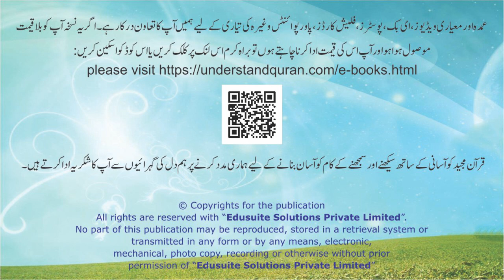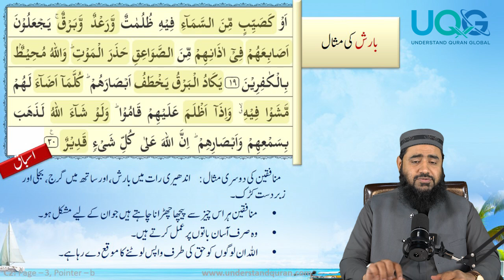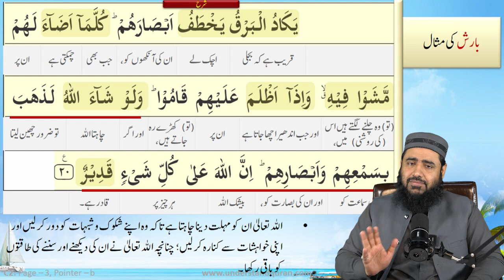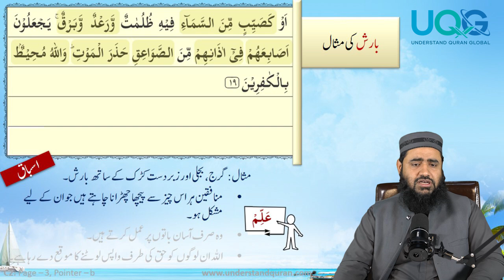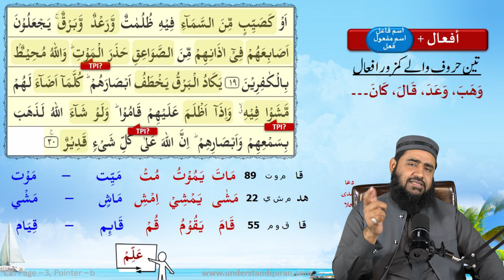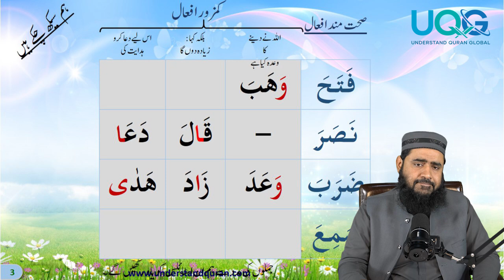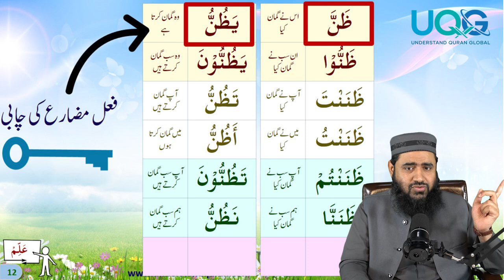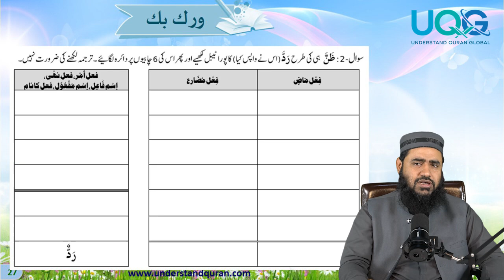Lesson 3 B Level 02 Urdu | Understand Al-Qur'an | Understand Quran Global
Understand entire Quran's verse by verse meaning and Tafseer in 30 lecture. Presented with slides and pointers to easier understanding and remembrance.